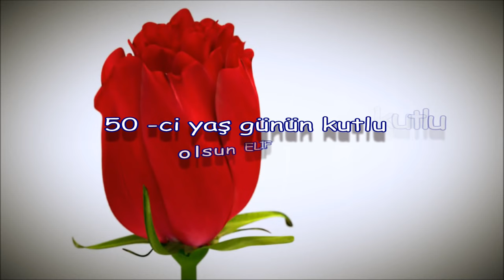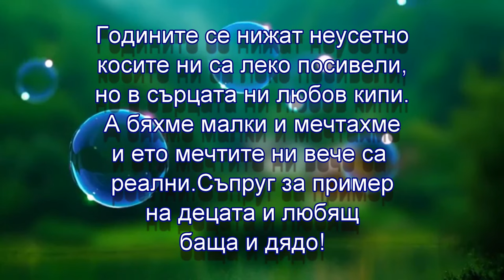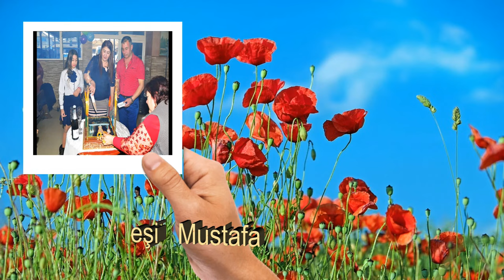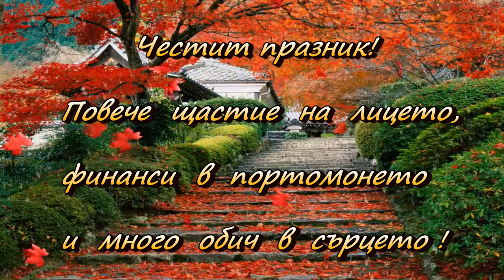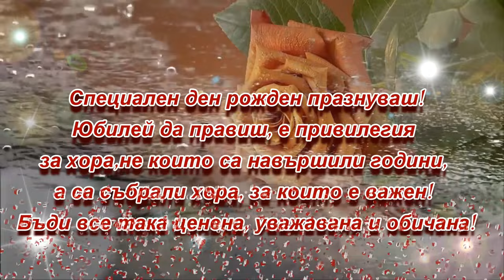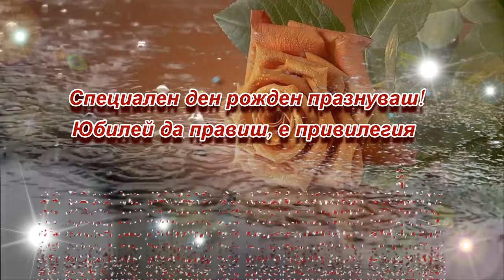Elif 50 ci yaş günün kutlu olsun